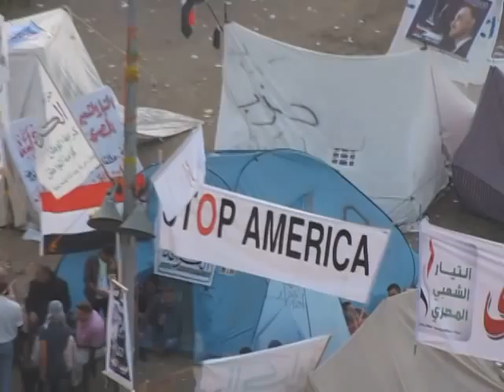Tahrir overview 16.20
Meanwhile the supporters of the Constitution have gathered in front of Cairo University Dome and the numbers there seem impressive. However timely comparison is impossible as the liberal forces came down last Tuesday and Friday and have not called for a protest today.